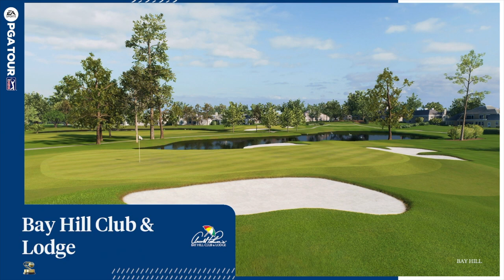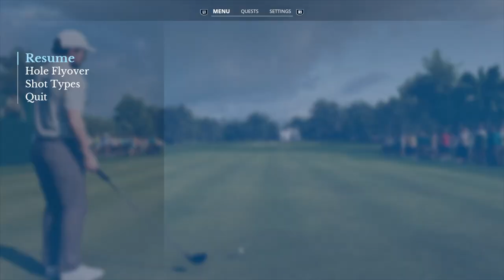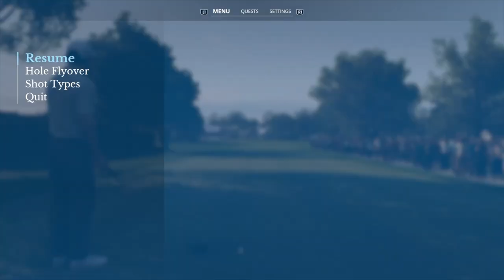KARRIERE 🏌🏻 Korn Ferry Q-School, Bay Hill - Round 1 front 9 - Amateur - EA Sports PGA Tour, PS5